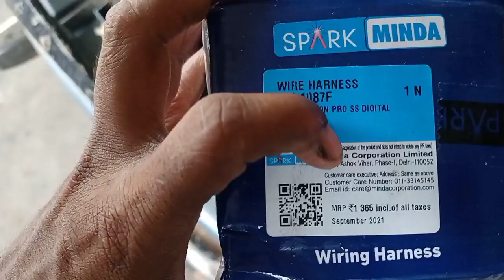Passion Pro bike wearing full information | salman mistri 2022